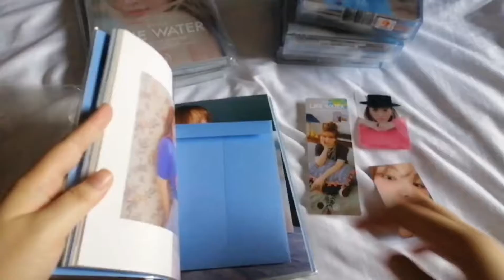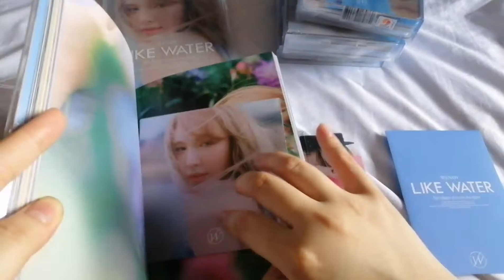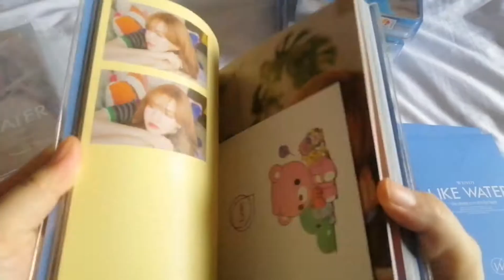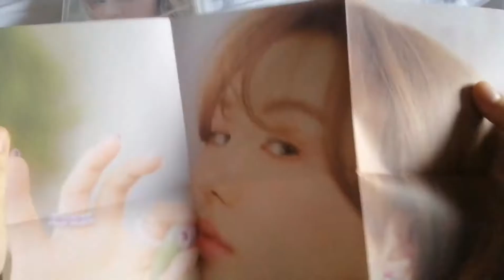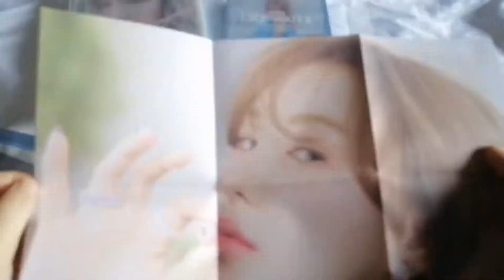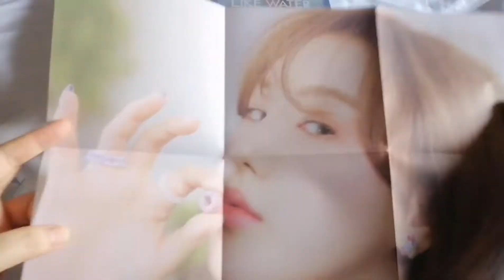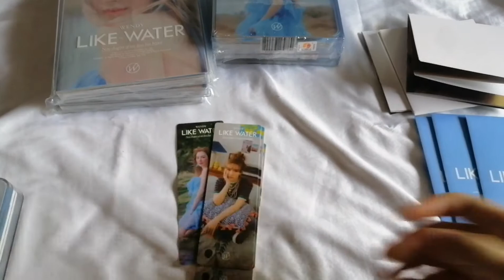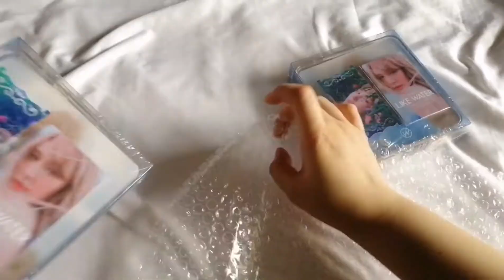Wendy Like Water Card Pooling and Hologram Mini Bookmarks as Gifts 💙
Documentation of Card Pooling
Documentation of Packaging
✔️Shop POB : Mini Holo Bookmarks 🤗

🎵 Track Info:
Title: Panama
Artist: Scandinavianz
Genre: Dance & Electronic
Mood: Bright